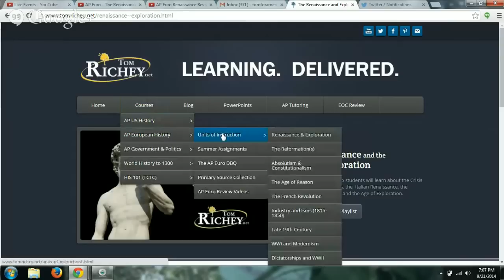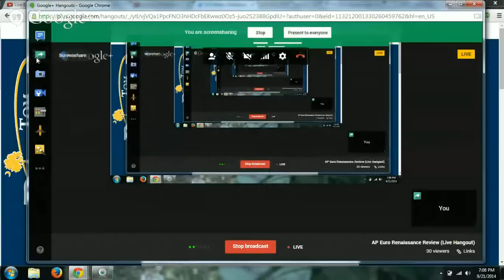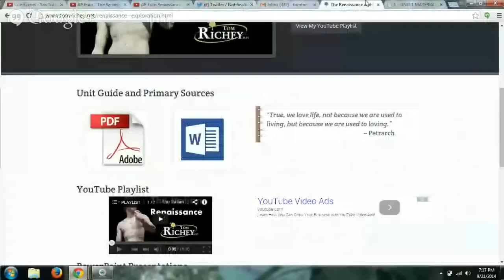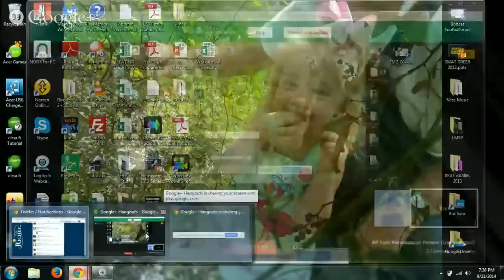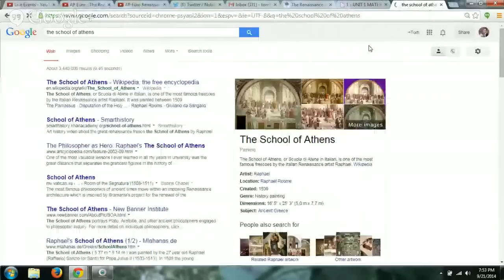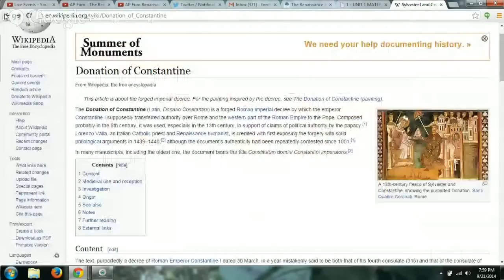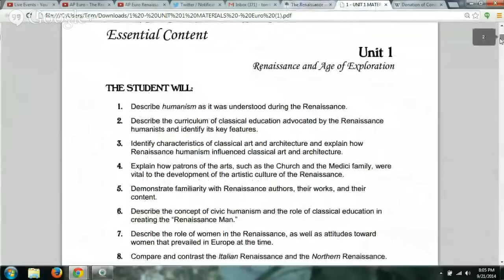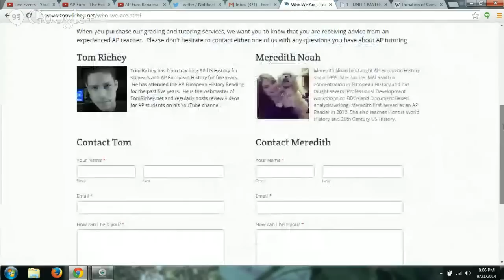AP Euro Renaissance Review Q&A (Live Hangout)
I'll be hanging out with Ms. Noah and AP Euro students to answer questions about the Renaissance (and we'll take some questions about the Reformation if time allows).  Come join us!